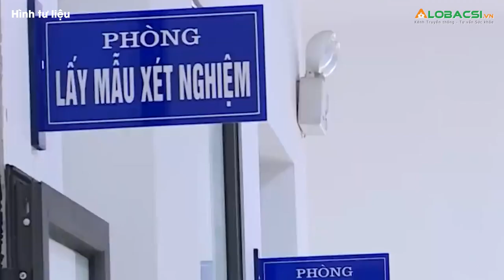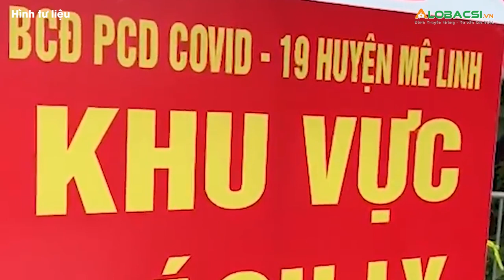Số Ca Mắc COVID-19 Liên Tục Giảm Mạnh, Hà Nội Đã Qua Đỉnh Dịch?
PGS.TS Hoàng Bùi Hải - Phó giám đốc Bệnh viện điều trị người bệnh Covid-19 Đại học Y Hà Nội cho hay, hiện tại bệnh viện đang điều trị cho 100 bệnh nhân Covid-19. Trong đó có 30-40% bệnh nhân nặng.

MỌI GÓP Ý XIN GỬI VỀ:
Hợp tác nội dung:  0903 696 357